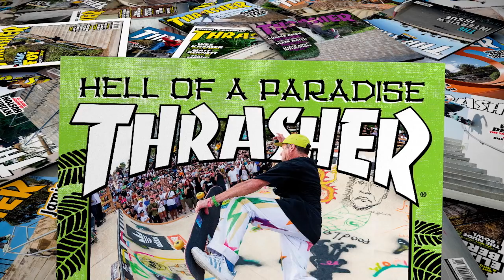Magnified: Jamie Foy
When you’ve got a big-ass rail with a tiny gate to shoot through at the bottom, a lot can go wrong. Unless you’re Jamie Foy. This back lip is ain’t no thang for Big Boy Foy. SOTY Power!